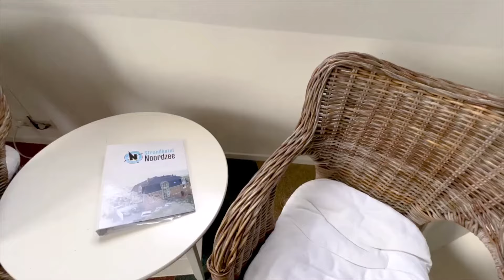ROOM TOUR STRANDHOTEL NOORDZEE | De Koog | Beach View Hotel TEXEL ISLAND Netherlands | Dutch Wadden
A full room tour of one of the best hotels on the island of Texel, Netherlands. The only hotel on the island that is located directly on the beach. Strandhotel Noordzee is located in the town "De Koog" and is super popular in the summer. Obviously this was filmed in the winter... but in the summer this beach is sunny and gorgeous with lots of people!

If you're looking for a great Texel accommodation, Strandhotel Noordzee is one of the best especially location-wise. Can't beat the easy beach access and amazing views of the North Sea. Strandhotel Noordzee is a small hotel with 12 rooms so definitely book ahead of time especially for the spring and summer months!

✈ The Weekly Departure offers the opportunity to get a real "feel" of a place whether it's somewhere local or overseas, solely to inspire and to give an idea of what to expect.